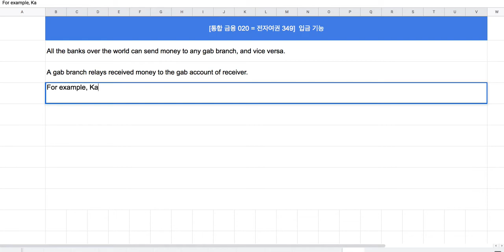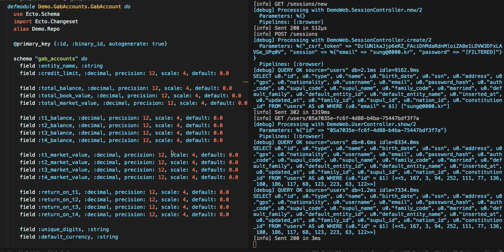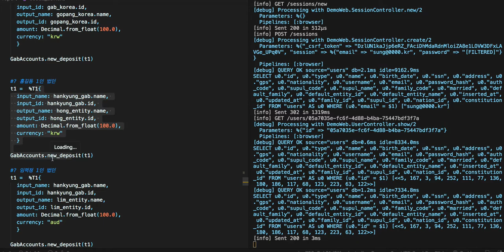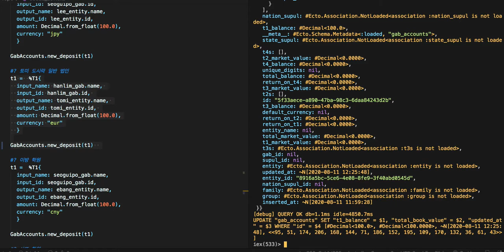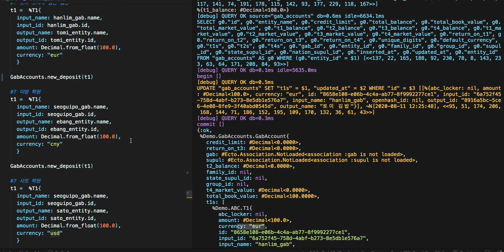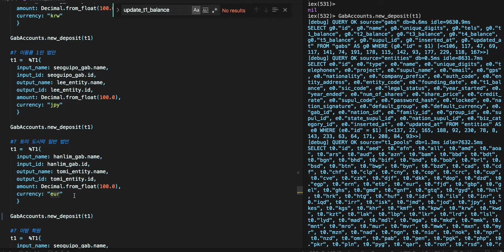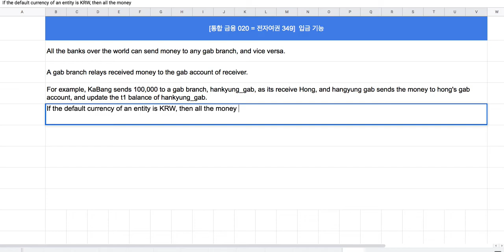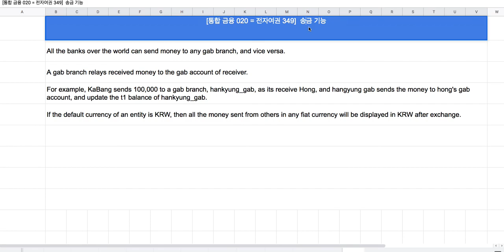[통합 금융 020 = 전자여권 349] Show me the code(3/10) - 기존 은행으로부터 입금 기능